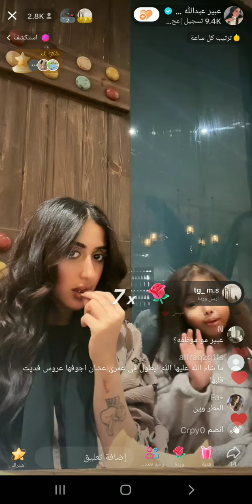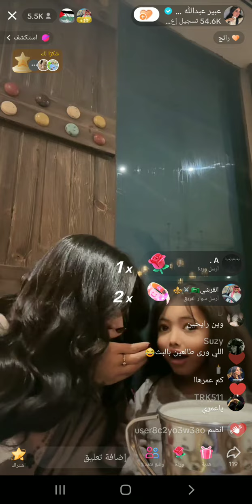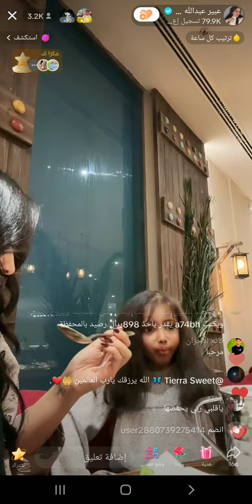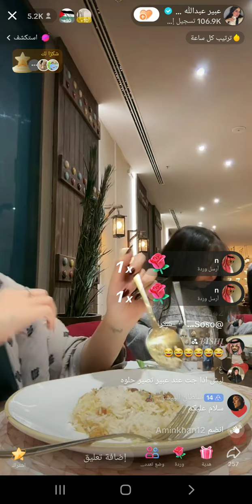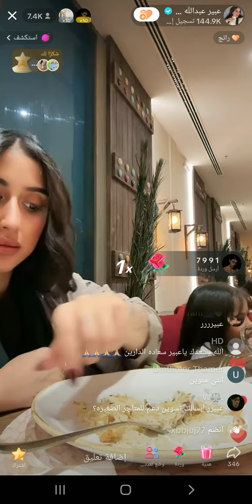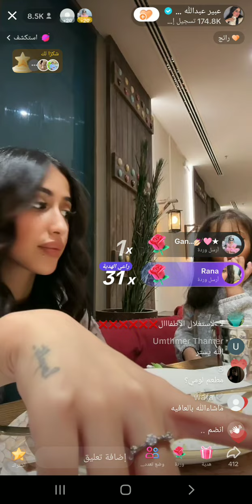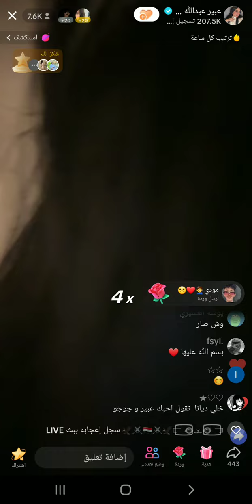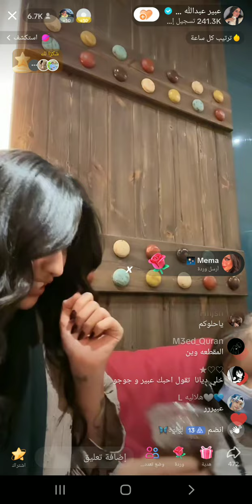بث عبير عبدالله مع ديانه من المطعم